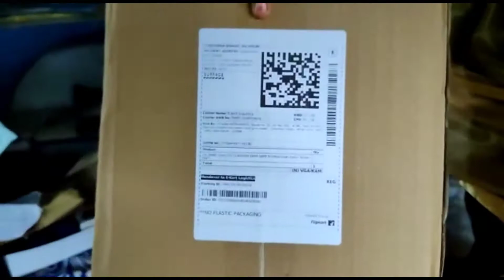Online shopping my family/online order in telugu/online order from flipkart/Smiley vlogs by nandini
my channel name is "SMILEY VLOGS BY NANDINI"

please support my "SMILEY VLOGS BY NANDINI" Channel

హాయ్ ఫ్రెండ్స్ నా పేరు నందిని నేను కొత్తగా యూట్యూబ్ ఛానల్ ప్రారంభించాను నా చానల్ పేరు "Smiley vlogs by nandini" నా చానల్ లో కుకింగ్  వీడియోస్ వాటర్ ఫాల్స్ వీడియోస్ ట్రావెల్ వీడియోస్ టెంపుల్ వీడియోస్ మొదలైనవి ఉంటాయి ఫ్రెండ్స్   నా వీడియోలు మీకు నచ్చినట్లయితే లైక్ చేయండి షేర్ చేయండి సబ్స్క్రైబ్ చేయండి  థాంక్యూ ఫ్రెండ్స్